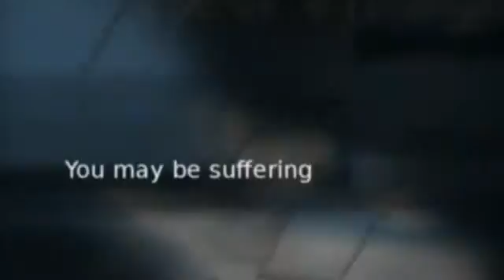North York - Chiropractic Care Relieves Sciatica - Bayview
North York - Chiropractic Care Relieves Sciatica - Bayview Wellness

Bayview Village Wellness Centre
2901 Bayview Avenue
Professional Office Suite 201
North York, Ontario, M2K 1E6